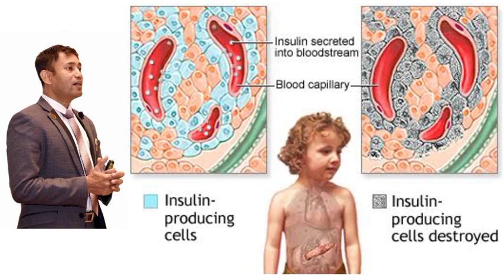important information about children's diabetes/ Dr Biswaroop Roy Chowdhary, treat diabetes type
Our YouTube channel is "Dr Biswaroop Roy Chowdhary", Through this channel we try to provide health information. We want to raise health awareness among the people using the advices given by renowned Doctors and physicians such as DrBiswaroopRoyChowdhary . For the purpose, we discuss first aid, home remedies and about indian ayurveda.